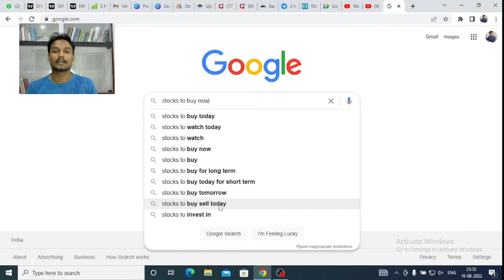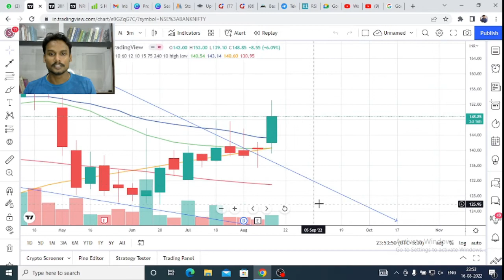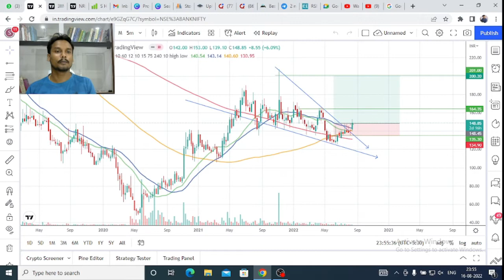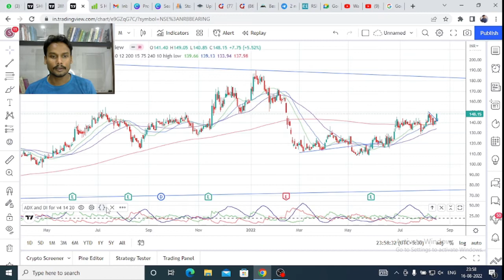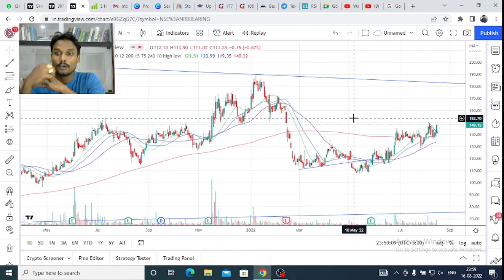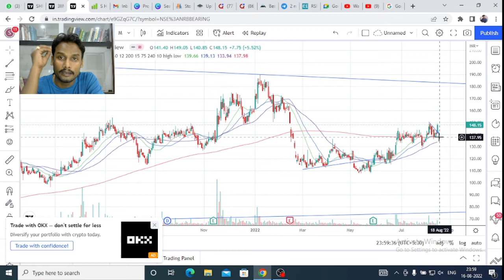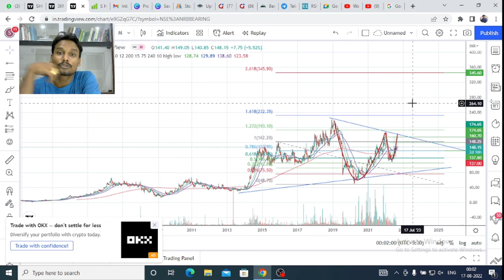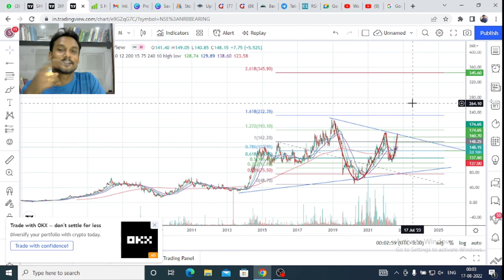Stock To buy Tomorrow / Best stock to buy Now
1. World Stock Market timing as per Indian time.

जो हाइब्रिड SIM वेडिंग ड्रेस में डैंड्रफ आज यानि कि 63212 को मेक्सिको शेयर प्राइस ऑलमोस्ट टेंपल से ऊपर है और यह बहुत ही हमें इस तरफ सिक्योर देखने को मिल रहे तो कल यानि की शूटिंग अगस्त 2002 को यह न्यूज आया था कि आफ्टर ट्वेंटी सेवेन पर सेंट स्टेक क्लॉथिंग लिखित रूप से कह रहा है इसका टोटल वैल्यू उन्हें ज़रूर है यह हमारे नॉलेज आने के बाद हम पूरी तरह से आश्वस्त थे कि यह इंटरनेट मिल सकता है कि युद्ध लेकिन हमारे के लिए मौजूद था इस चैनल को सब्सक्राइब कर लें और कि कंपनी ने अपने इस कंपनी के प्रॉफिट की बात करें तो जहां पर 21 कंपनी का नेट प्रॉफिट में 104 झाल वहीं पर 2022 में कंपनी का नेट प्रॉफिट नेगेटिव 114 करोड़ से 600 करोड़ पर पहुंच गया अगर हम कंपनी के रेवेन्यू की बात करें तो कंपनी का रेवेन्यू 2020 में हजार करोड़ कथा 2021 में 25 करोड़ का हुआ और वहीं पर 2022 में 4000 करोड़ का वह मतलब चीज 2 साल में कंपनी ने चौकोर आकार जंप लिया है जिस कारण से हमें पैसा अनुमान था कि कपड़े अच्छा परफॉर्म कर रही है तो इसको अपने पोर्टफोलियो में ऐड कर सकते हैं कंपनी की एक और जो पास हम सबको अच्छी लगी तो यह ही कंपनी अपना डेट हटा रही है अगर हम 2020 की बात करें तो 2020 में कंपनी का डेट जो पॉइंट 50% तथा वहीं पर 2001 में डेट कम है 0.10 कि आधा हो गया और वहीं पर 2022 में वह और विक्रम होकर 0.1 2% का बचा तो इसके लिए और भी कंफर्म से कि हम यह शेयर अपने पोर्टफोलियो में रख सकते हैं हमारा ऐसा डेलिकॉस इंटरनेट और हमारे टेलीग्राम चैनल पर आता है आप चाहे तो इसको जॉइंट कर सकते हैं है और अगर आप हमारे प्रीमियम मेंबर बनना चाहते तो ऊपर मेनू नंबर पर आप कॉल कर सकते हैं डिटेल आपको वहीं पर मिल जाएंगे और साथ में अगर आप हमसे जो मार्किट के बारे में कोर्स पर्चेस करना चाहते हैं तो उसके लिए हमें ऊपर इंवेंशन नंबर पर कॉल कर सकते हैं वह स्टेप नेक्स्ट वीडियो में तब तक के लिए बाय-बाय